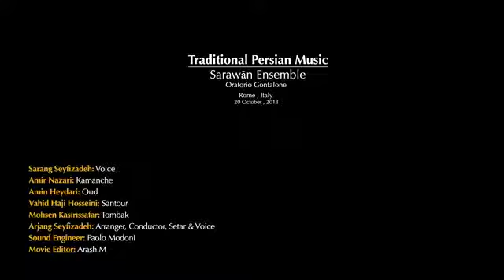Бӯи баҳри Аму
Tajik,iran,persian,samanian,boukhara,samarqand